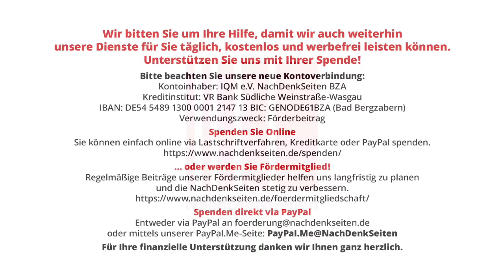MDR nimmt Beitrag zu Impfung und DNA aus dem Netz | Tobias Riegel | NDS-Podcas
MDR nimmt Beitrag zu Impfung und DNA aus dem Netz | Tobias Riegel | NachDenkSeiten-Podcast | 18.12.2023

Der MDR hat einen neuen Beitrag zu angeblich mit Fremd-DNA verunreinigten Corona-Impfstoffen nun wieder aus dem Netz genommen. Es seien „Fragen und Hinweise“ dazu eingegangen. Außerdem wurde die Sendung von der eigenen „Medienkompetenz-Redaktion“ des MDR schwer diffamiert. Die NachDenkSeiten haben beim Sender nachgefragt, der gibt sich noch bedeckt. Ein Kommentar von Tobias Riegel.

Artikel veröffentlicht am: 18. Dezember 2023 um 12:08
Autor: Tobias Riegel
Sprecher: Tom Wellbrock
Titelbild: Screenshot – MDR

- Corona-Impfstoff in der Kritik – Was ist dran? | MDR.DE

Gesundheitspolitik, Medien und Medienanalyse, Medienkritik, Arzneimittel, Depublikation, Diffamierung, MDR, Virenerkrankung